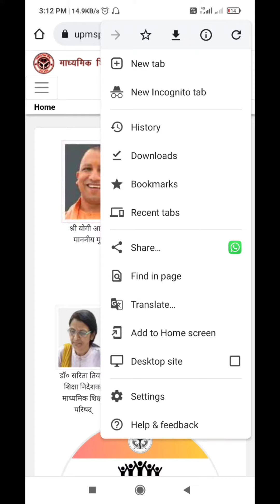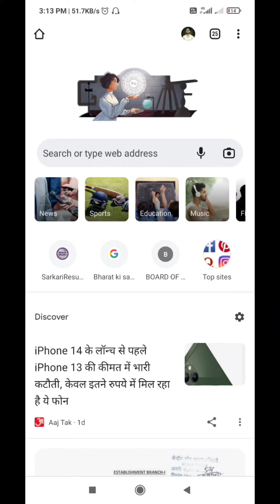High school / Intermediate ka result kaise chek kare 2022